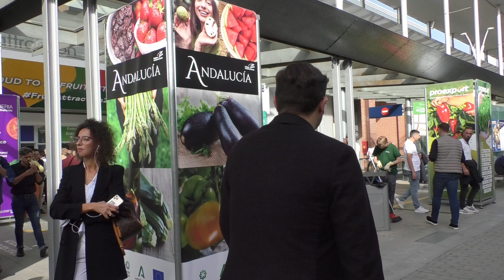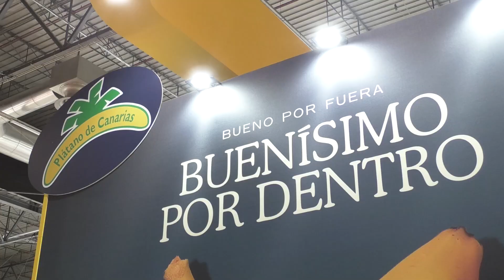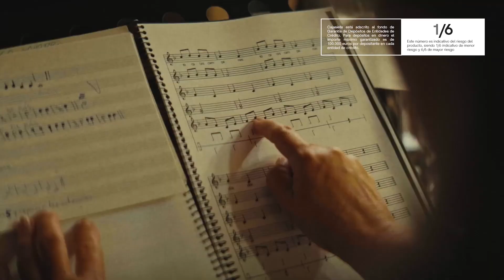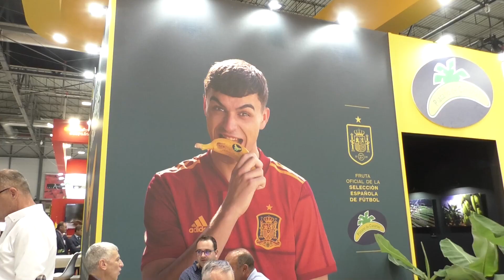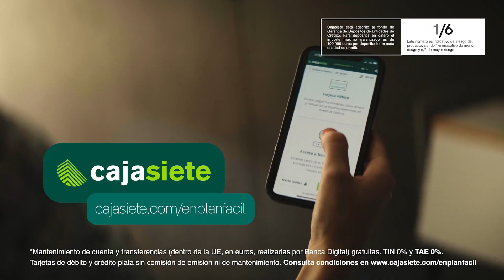AGRONOTICIAS CAJASIETE FRUIT ATTRACTION 2022